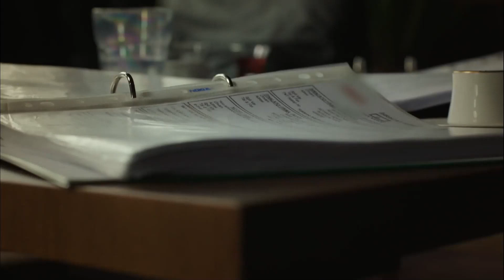İntikamın Yası Sessizlik | Gecenin Kraliçesi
Kartal ant içti. GECEDEN SOĞUK YOLDA TEK BAŞINA

Yapım: O3 Turkey
Yapımcı: Onur Güvenatam
Yönetmenler: Yağmur Taylan & Durul Taylan
Senaryo: Ertan Kurtulan & Hasan Başoğlu

Oyuncu Kadrosu:
Selin: Meryem Uzerli
Kartal: Murat Yıldırım
Aziz: Uğur Polat
Esra: Funda Eryiğit
Hüma: Seda Akman
Hakan: Selim Bayraktar
Mert: Burak Deniz
Emre: Deniz Celiloğlu